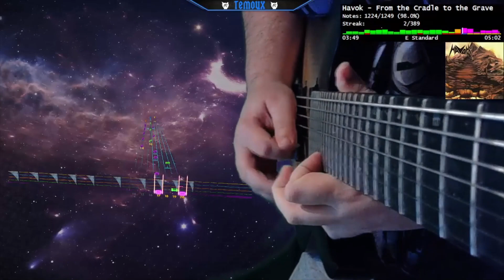Havok - From The Cradle To The Grave Guitar Cover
Hello! This is my first video of this kind on this channel and I hope you enjoy this playthrough of a really fun song! The solo is super super hard!

Follow for more videos like this and check me out on Twitch!